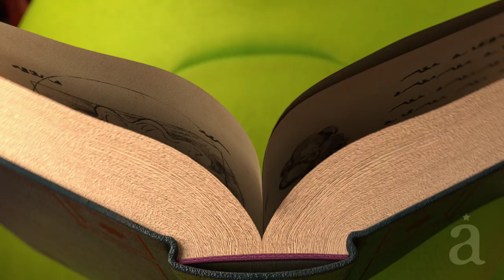GIANT Battle of Balls AD Episode 3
Client : Giant

Production Company : Alfred Imageworks
Executive Producer : Yoo Sungjin
Producer : Choi Hyewon
Production Manager : Kim miae
Director : Park Jonghu
Art Directors : Kang Jingyu
CGI Supervisors : Choi Kyuho, Choi Heeseok, Seong Jeonghun
Animation Supervisor : Kang Byoungho
Previsual Supervisor : Kim Sanggon
Concept Artists : Seo Taegyu
Layout Artist : Kang Jingyu, Sa Yeondong, , Kwon Soonhee , Zo Seonghyun, Park Hyelin
Asset Artists : Choi Heeseok, Park Youngjin, Kim Minseok, Kim Minseo, Yu Sungbu, Lee wooram, Kim Chaehyeon, Park Hyelin, Park Chanyeong
Character Rigging : Kim Geunmo
Character Animators : Sa Yeondong, Rho Seemin, Zo Seonghyun, Kwon Soonhee
FX Artists : Seong Jeonghun, Kim Minsik, Park Sangki, Jang Jeongung , Lee Jaehoon
Lighting & Compositing : Kim Chaehyeon, Kang Jingyu, Park Hyelin
Editor : Kang Jingyu

Partners
Asset : Kim Yeonseung
Rig : 302 Planet
FX : Museworks
Sound Design : Nouvelle Vague Studio
Translation : Jiring Media